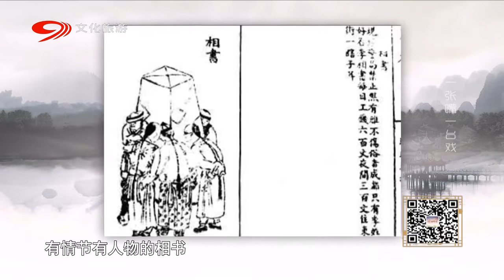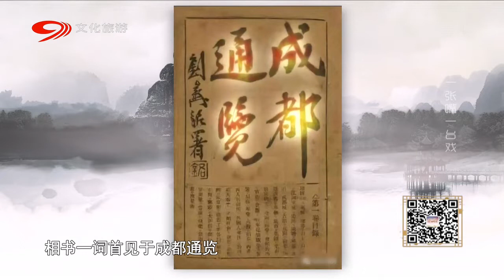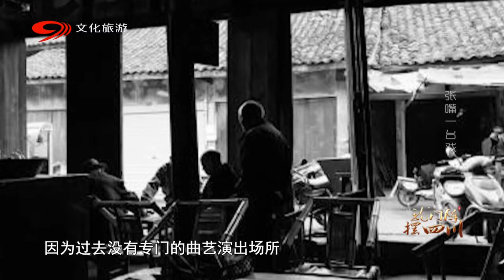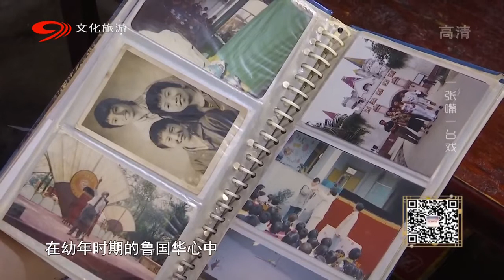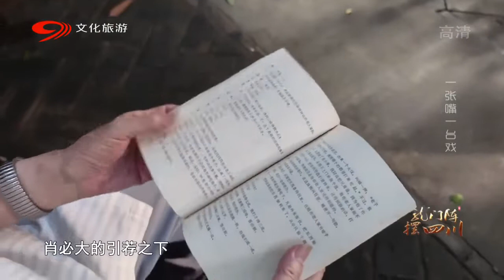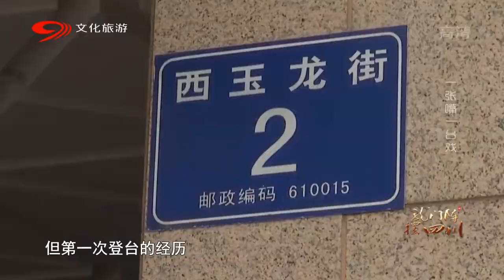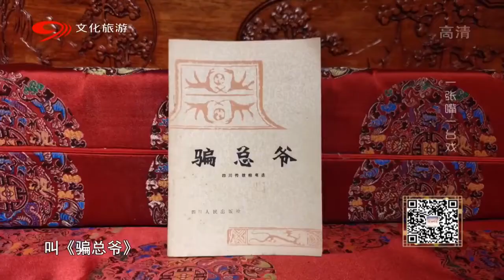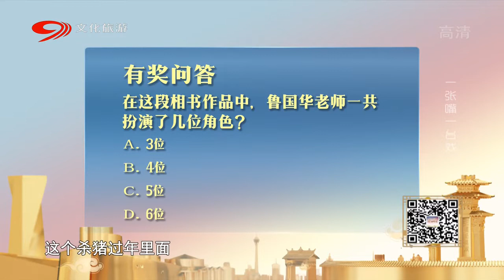四川相书：蜀中有善口技者！相书大师鲁国华一张嘴就是一台戏【龙门阵摆四川】